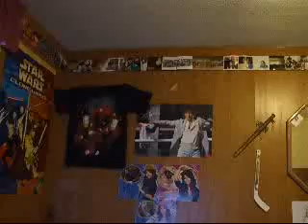High Scool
This is an Original rap by me Paul C. aka "Chun"